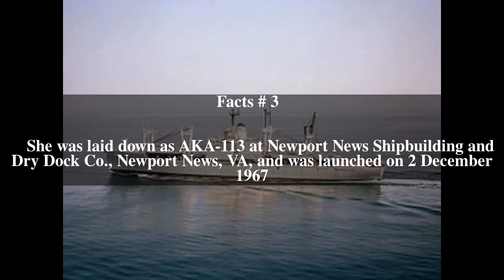USS Charleston (LKA-113) Top # 6 Facts